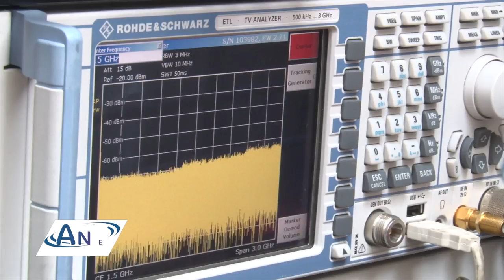Política Preventiva ANE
Conoce la política preventiva de la ANE